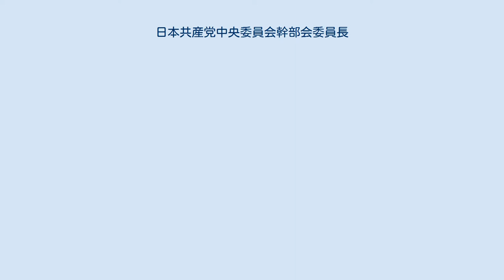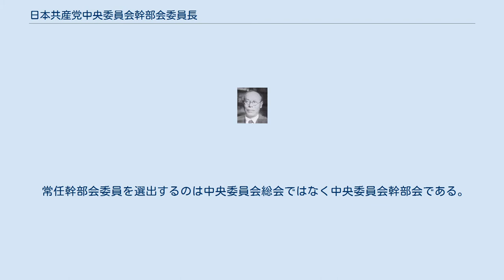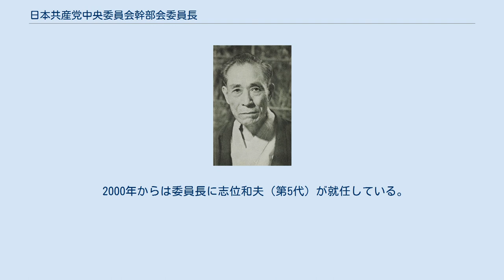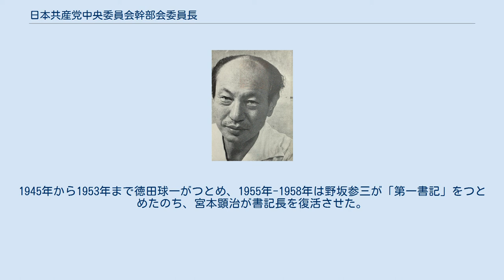日本共産党中央委員会幹部会委員長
日本共産党委員長（にほんきょうさんとういいんちょう）は「議長」「書記局長」と並ぶ日本共産党の「党三役」と呼ばれる最高役職。
 党の中央委員会総会で選出される。
正式名称は、日本共産党中央委員会幹部会委員長（にほんきょうさんとうちゅうおういいんかいかんぶかいいいんちょう）。
 日本共産党は党規約により最高職の明文規定はなく、中央委員会議長、書記局長、そしてこの幹部会委員長の党三役が中央最高指導部として機能している。
近年では、政治資金収支報告書では委員長が名目上「日本共産党の代表者」となっており、内閣総理大臣指名選挙や党首討論では委員長が党を代表するのが通例であり、党外からは委員長が党首として遇される。
委員長になった者は長期間その職を務める傾向があり、委員長退任後は中央委員会議長に就任している。
 幹部会委員長の志位和夫は、日常的な最高指導機関である中央委員会常任幹部会委員に就任している（「幹部会」と「常任幹部会」は後述のとおり別の機関）。
常任幹部会の議事を担当する等の中心人間が事実上の党首と目されるが、会に委員長、議長などの役職はなく、公開される委員は五十音順で表記されており、委員の中で誰が議事を担当する等の中心人間かは外部からは不明である。
委員長代行は通常置かれていない、代行者指定の規定もないが、委員長の不破哲三が入院時には副委員長の村上弘が、委員長の村上が入院時には書記局長の金子満広がそれぞれ委員長代行に就任している。
 常任幹部会委員を選出するのは中央委員会総会ではなく中央委員会幹部会である。
中央委員会総会で幹部会委員長・副委員長とそれ以外の幹部会委員が選出され、幹部会で常任幹部会委員が選出される。
そのため、規約上は幹部会委員長・副委員長が常任幹部会委員に選出されない場合もありうるが、実際にそのような事態が起こったことはない。
また、幹部会副委員長が複数名存在する場合に、「第一副委員長」といった制度はない。
2020年の第28回大会では山下芳生が筆頭副委員長に就任している。
 戦前のコミンテルン日本支部としての日本共産党は、委員長・書記局長体制は確立しておらず、執行部は総務幹事（数名）、国際幹事（1名）、会計幹事（2名）となっていた。
戦後からは中央委員会書記局の責任者として「書記長」をおくようになり、この体制が3代続いている。
第11回大会を期に、社会党や民社党と同じように党の指導者として委員長のポストが設けられ、今日にいたっている。
 歴代委員長は、東京大学出身が多数を占める。
 2000年からは委員長に志位和夫（第5代）が就任している。
中央委員会議長は不破が3代目として2000年から2006年まで務めたのを最後に、2019年現在空席となっている。
 幹部会委員長が設置される以前の1945年 - 1970年は、それに相当する役職として中央委員会書記長がおかれていた。
1945年から1953年まで徳田球一がつとめ、1955年-1958年は野坂参三が「第一書記」をつとめたのち、宮本顕治が書記長を復活させた。
 1970年の第11回党大会で、書記長のポストは廃止され、代わりに日本共産党中央委員会幹部会委員長と書記局長が新設された。
初代の委員長には宮本顕治が就任し、新設された書記局長のポストには不破哲三が抜擢された。
 ^ 1997年の党規約改正で非常設の役職となっている。